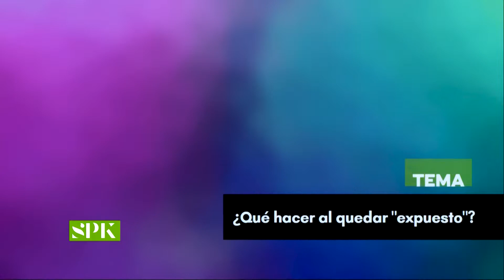Ashley Montero cuenta qué hacer si se filtran tus imágenes privadas